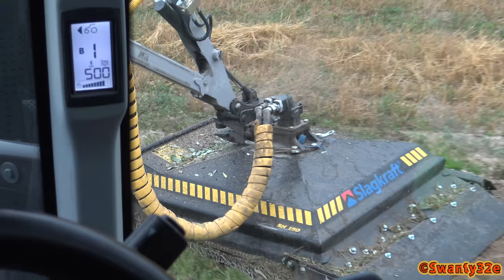4K| Valtra T234 Brush Cutting With Slagkraft SH150/SC45 Crane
Valtra T234 with Slagkraft SH150 brush cutter and SC45 crane cutting vegetation along the road in Nord-Odal, August 22nd 2018.